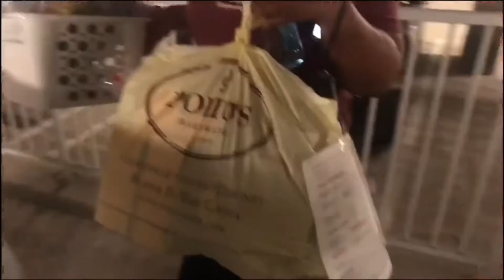I told my HUSBAND to move back to TX alone!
Hey guys, Sorry for the terrible quality on this video. This was filmed on my iPad because Darren lost our camera. We just brought a new camera so our quality will be better than ever coming soon.